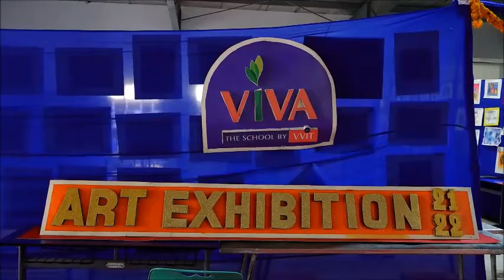ANNO VIVA 2022 - ART EXHIBITION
Teachers In-Charge: Mr.Hussain and Mr.Vamsi